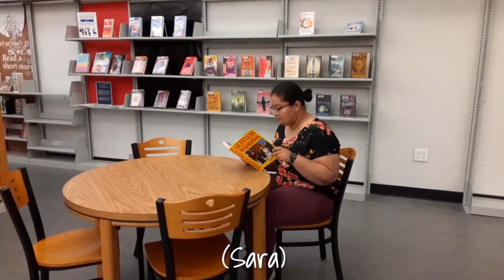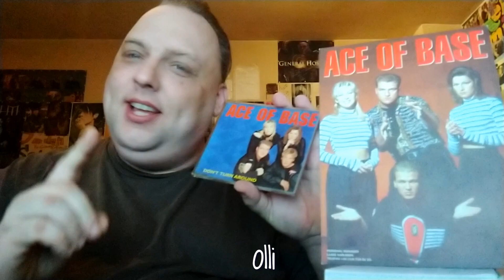Happy Birthday Jenny Berggren from Ace of Base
Video taken by The Jenny Source This video belongs to The Jenny Source. No further publishing without permission. Please respect the copyright.